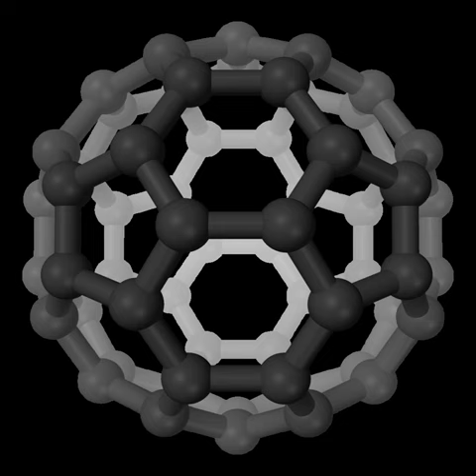Tricarbon | Wikipedia audio article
00:01:34 1 Nomenclature
00:02:33 2 See also

- Socrates

SUMMARY
Tricarbon (systematically named 1λ2,3λ2-propadiene and catena-tricarbon) is an inorganic compound with the chemical formula C2(μ-C) (also written [C(μ-C)C] or C3). It is a colourless gas that only persists in dilution or solution as an adduct. It is one of the simplest unsaturated carbenes.
It is a small carbon cluster first spectroscopically observed in the beginning 20th century in the tail of a comet by William Huggins and subsequently identified in stellar atmospheres. Tricarbon can be found in interstellar space and can be produced in the laboratory by a process called laser ablation. Small carbon clusters like tricarbon and dicarbon are regarded as soot precursors and are implicated in the formation of certain industrial diamonds and in the formation of fullerenes. The ground state molecular geometry of tricarbon has been identified as linear via its characteristic symmetric and antisymmetric stretching and bending vibrational modes and bears bond lengths of 129 to 130 picometer corresponding to those of alkenes. The ionization potential is determined experimentally at 11 to 13.5 electronvolts. In contrast to the linear tricarbon molecule the C3+ cation is bent.
C3 has also been identified as a transient species in various combustion reactions.The generation of C3 was investigated by Professor Emeritus Philip S. Skell of Pennsylvania State University in the 1960s.